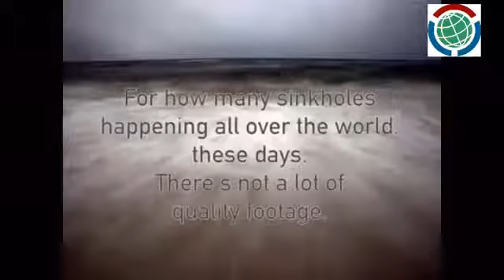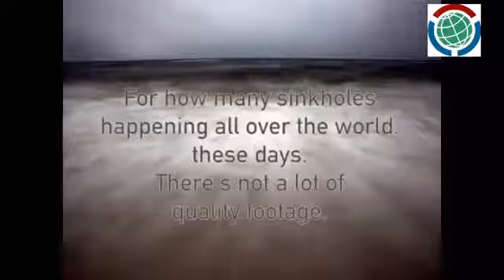The end 2017 A must see! Its happening worldwide Watch this video Before its too Late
JunJun people give me permission to repost the video I was in the reception.

 ALL footage used is either done under the express permission of the original owner, or is public domain and falls under rules of Fair.